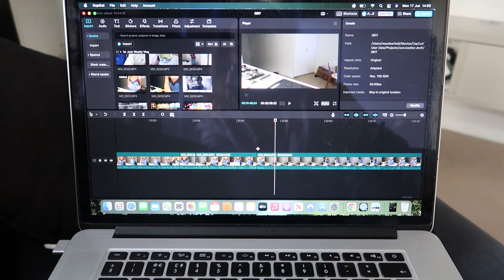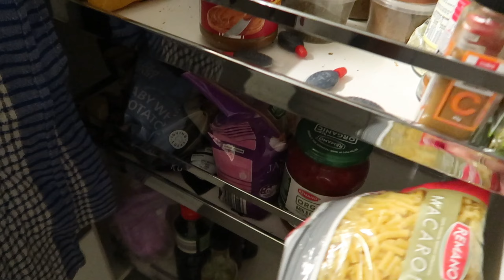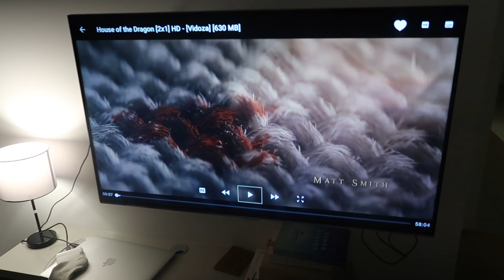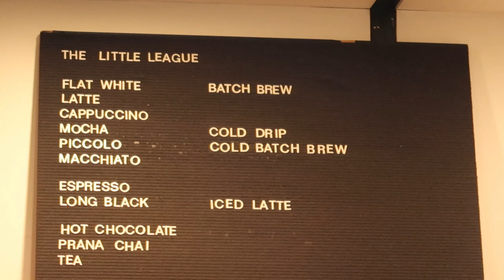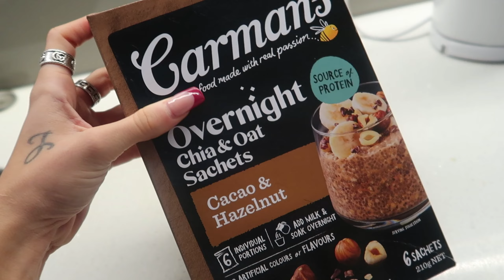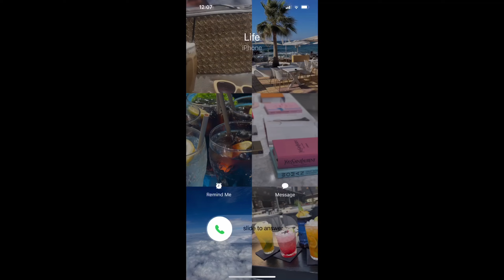Weekly Vlog | New Makeup, Pilates, Cooking, Shopping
Sorry for the delay and thank you so much for waiting to all my subscribers.
I have been working nonstop but have not forgot about my lovely YouTube family.

This video feels so homely, I hope you enjoy it :)

Gege